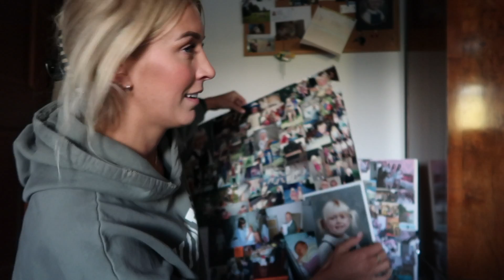What I Eat In A Day With My Parents | Wholesome Yorkshire Vlog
Come back to Yorkshire with me, where I join my parents for a very wholesome day of gardening and farm adventures. Plus I show you what I eat in a day!